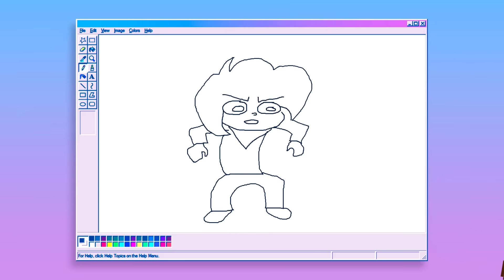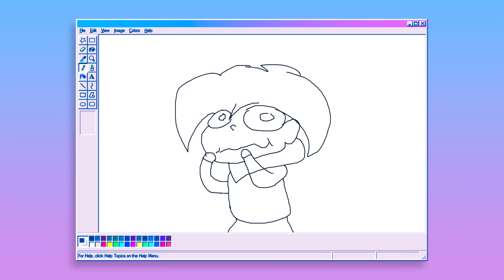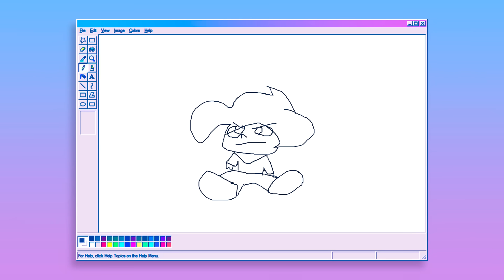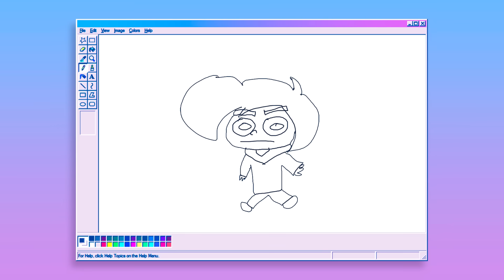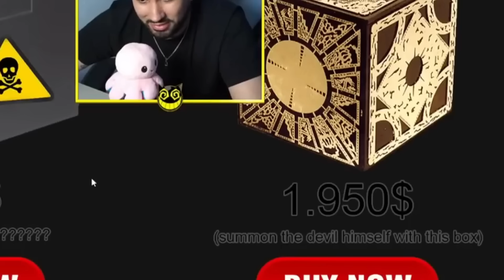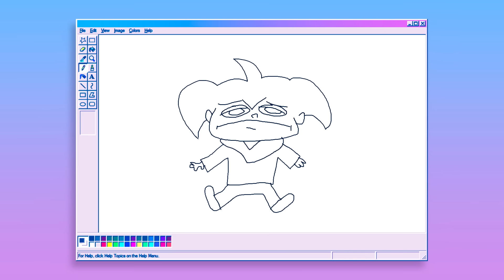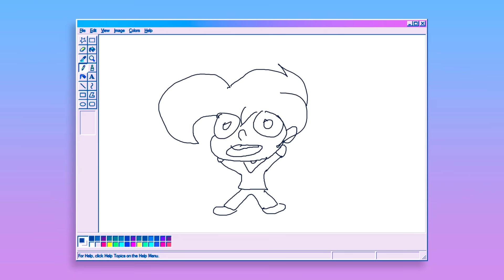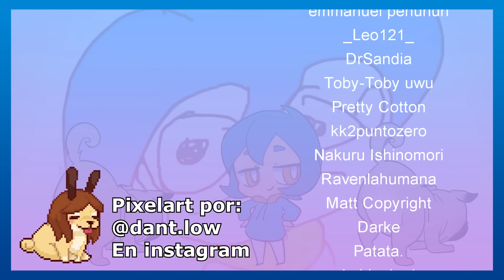Las Cajas de la Deep Web Son Estúpidas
¿Se acuerdan de las cajas sorpresa de las Deep Web? ¿Cómo es que alguien se las creyó? No tenían ningún sentido. Pero entre un océano de contenido mediocre siempre se puede encontrar una joyita.

Por favor no vayan a acosar a ninguno de los mencionados en el video.
Los respeto a todos y cada uno de ellos, y este video no tiene la intención de ser un ataque de ningún tipo.
Estamos aquí para recordar y pasarla bien.

-Échale un vistazo a mi canal de gameplays, no te arrepentirás jeje.